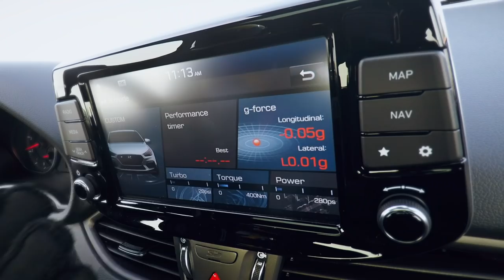Hyundai All-New i30 Fastback N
The All-New i30 Fastback N was unveiled at the 2018 Paris Motor Show! Check out what 'the unique N feeling' is like